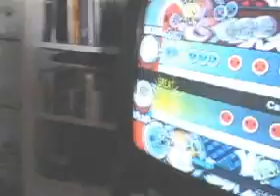Crazy Time with TAIKO NO TATSUJIN Ps2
My boyfriend Hyuma VS my friends Hitomi in a crazy taiko contest!!!